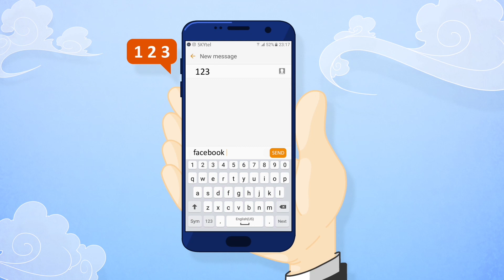Facebook Багц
НЭГ-ХОЁР-ГУРВААС НЭМЭЛТ ҮЙЛЧИЛГЭЭГЭЭ АВЪЯ